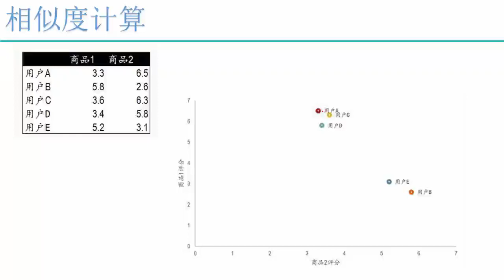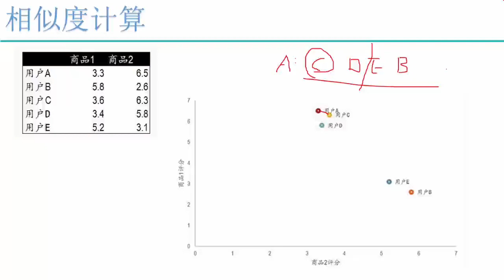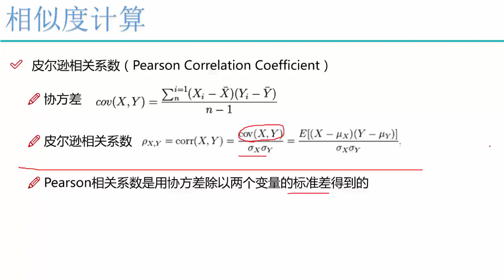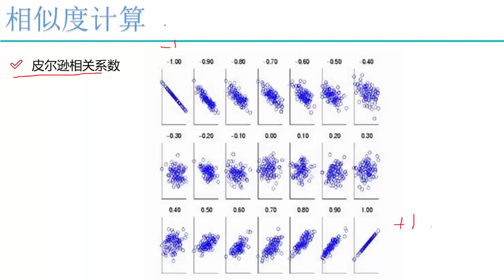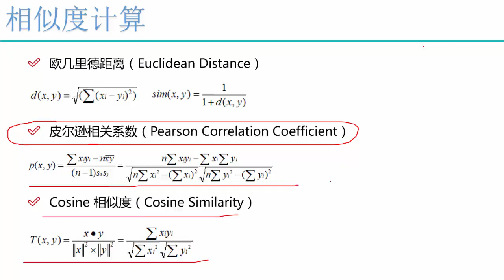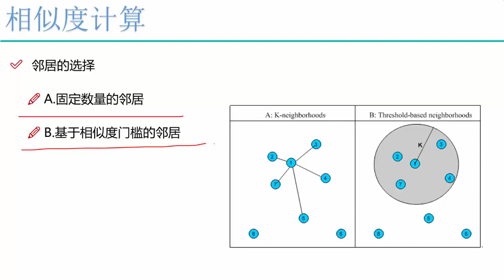28 机器学习提升篇丨03 算法：推荐系统丨3 相似度计算